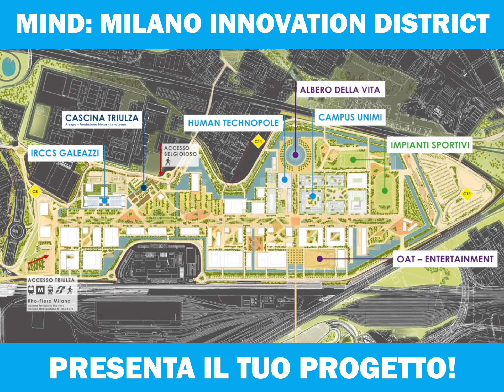MIND: PRESENTA IL TUO PROGETTO!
SIETE PRONTI PER AFFRONTARE LE SFIDE DEL FUTURO? Per i giovani che vogliono realizzare la propria idea imprenditoriale UNA NUOVA GRANDE OPPORTUNITÀ: MINDlab. Le startup e le imprese che si occupano di digital, innovazione e tecnologie saranno PROTAGONISTE NELLO SVILUPPO DELL'AREA EXPO!